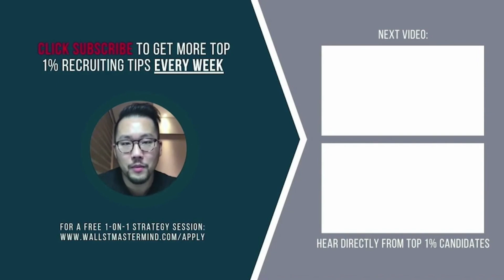When Should You Start Thinking About Your Next Internship?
These days, it’s no longer enough to have just one relevant internship on your resume if you want to be a competitive candidate. Most of the top candidates we see have at least 2 to 3.

So if you just got your first internship, when is the right time for you to start thinking about your next one?

How long do you need to stay at the current one, and when should you start searching for the next one?

Hear my thoughts on the sweet spot for internship length so that you can really maximize your resume to its fullest extent.

Book a Virtual Coffee Chat with an Upperclassmen Who Secured an Offer